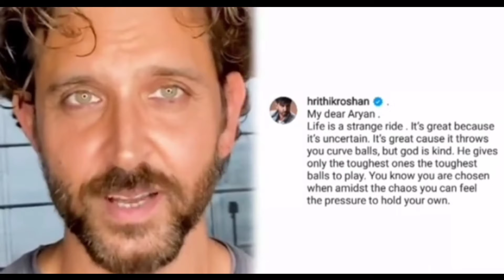Film Star Hiritik Roshan Big Statement on Shahrukh Khan son's Aryan Khan